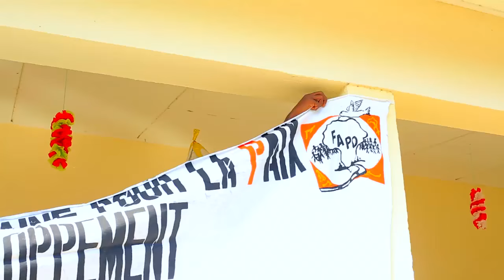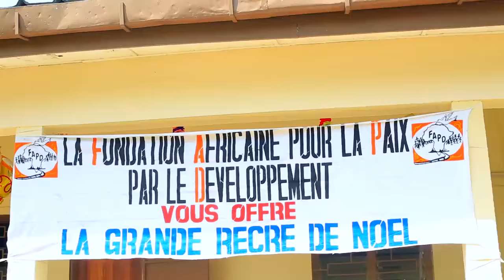LEITMOTIV' Le Grand Format La FAPD à Soubré